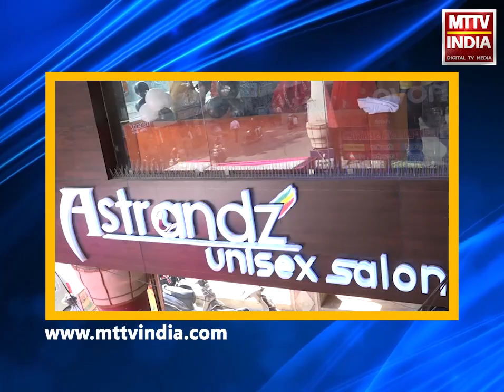Kishangarh NEWS | किशनगढ़ एयरपोर्ट पर बम मिलने की सूचना | MTTV INDIA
किशनगढ़ एयरपोर्ट पर बम मिलने की सूचना,एयरपोर्ट अथॉरिटी को मिली सूचना,जिला प्रशासन व पुलिस को दी गई सूचना ,बम की सूचना पर सभी एजेंसियां हुई अलर्ट